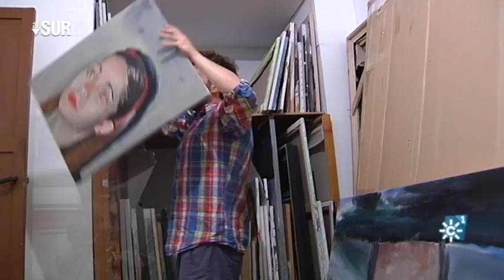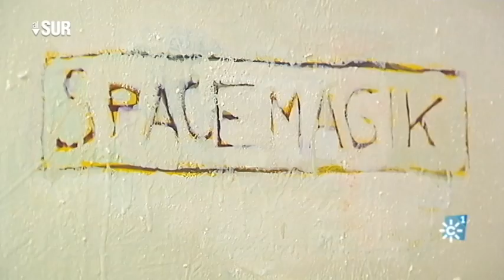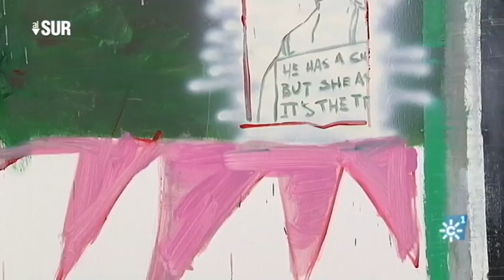Pablo Merchante, pinturas de impacto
alsur.canalsur.es
El pintor Pablo Merchante (Bollulos Par del Condado (Huelva)) utiliza  disciplinas como lo audiovisual y la fotografía en sus pinturas. Su obra se caracteriza por la superposición de imágenes, musicalidad, geometría, palabras y símbolos. El pintor juega con el error, lo fortuito, la improvisación y el desorden como bases argumentales de sus obras.

Realizador "Al Sur": Aurelio Domínguez
Redactor/a "Al Sur": Mabel Rosado
Realización video "Al Sur": Santiago Aumesquet
Producción "Al Sur":  Lola Moñús, Francisco Guirado
Cámara "Al Sur": Pepe Gordillo
Postproducción "Al Sur": Marisa G. Fajardo
Documentalista "Al Sur": Ana Martínez Domene